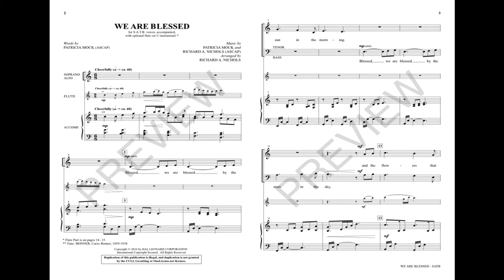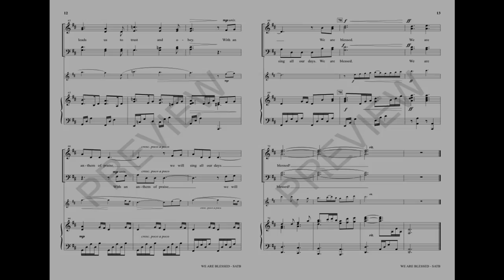WE ARE BLESSED (SATB Choir) - Patricia Mock/arr. Richard A. Nichols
An anthem of praise, this lilting octavo rises naturally like a grateful prayer. Replete with two-part textures, the song is easily learned, creating a pleasing clarity. The contrasting middle section features a quote from the text of the Doxology to the celebrated “Tallis Canon” theme. An optional flute part adds a splendid spirit to the overall impact of this brief and effective choral.